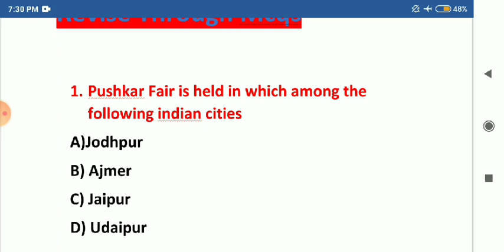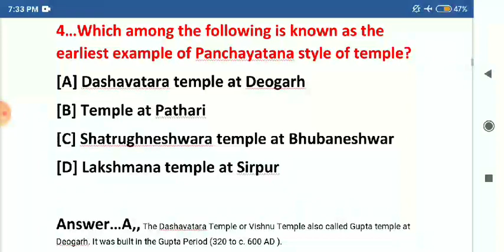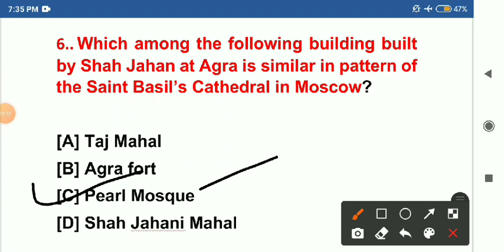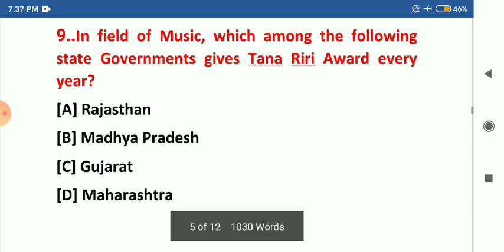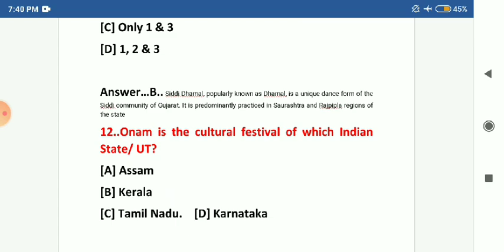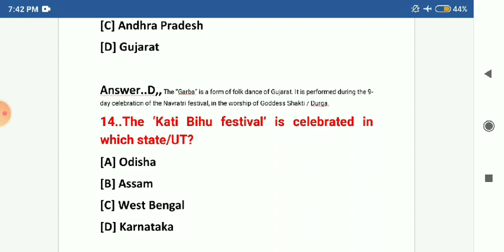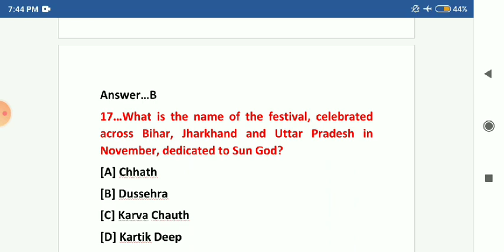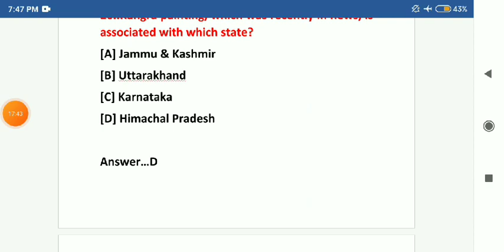Art and Culture of India || mcqs on art and Culture of india || art and Culture mcqs jkssb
Jkssb exams
Jkssb updates
Malik javid